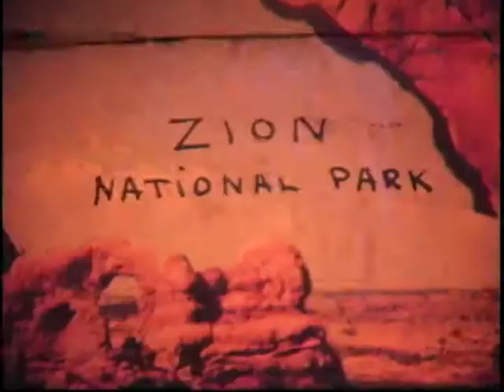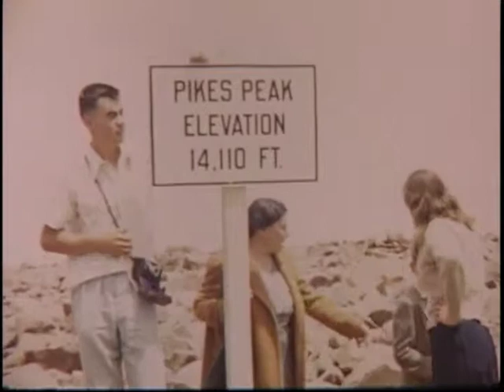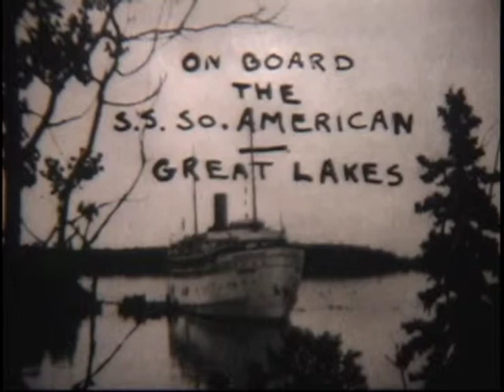A Trip West 1940 Reel 2